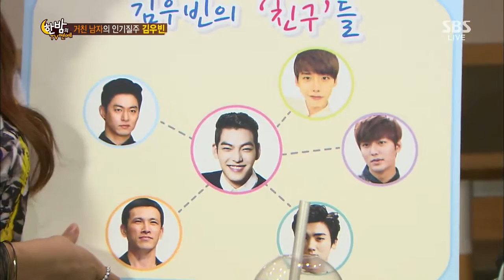한밤의TV연예 2013-11-06 #6(4)